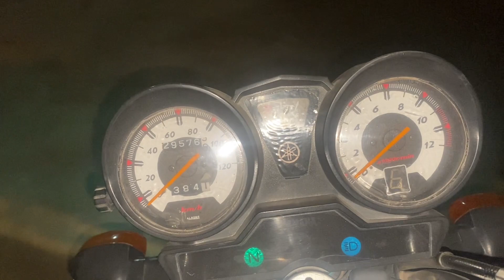Chiniot to Samundri kotan enjoy this vidio Massey 240 old is Gold 1982 Modle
20 لیٹر میں 100 کلو میٹر سفر کیا آج چنیوٹ سے سمندری کوٹاں چک نمبر 477 کوٹ شریف